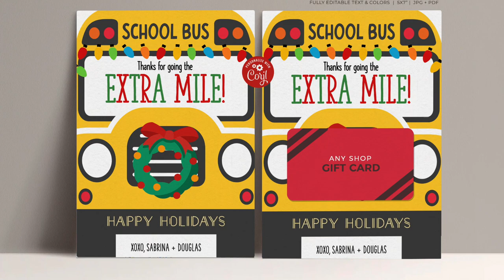Christmas Bus Driver Gift Card Holder template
Editable Christmas Bus Driver Gift Card Holder template, Printable Holiday School Bus Driver Gift Card holder INSTANT DOWNLOAD, Corjl Card